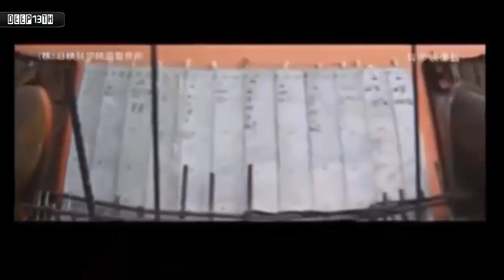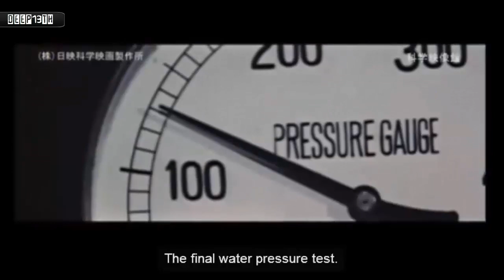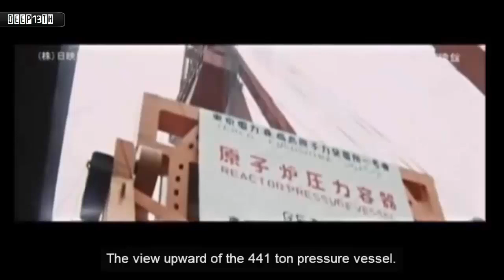Nuclear Watch Fukushima How the container vessel was made and put in place 1966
This video is from the Science Film Museum Uploaded originally by habingo2.

credit for the translation.
I personally translated this video from Japanese to English, so there may be some mistakes (Japanese is not a native language to me). Parts I didn't understand are marked with question marks (along with my guess if I have one).

Shahei concrete: I can't find a translation for this product, but according to Japanese wikipedia it means concrete that contains lead or other dense metal and is designed specifically for containing radiation. Shahei literally means "shielding."